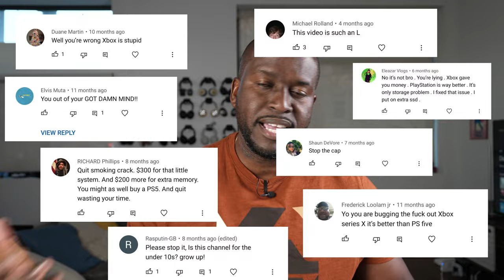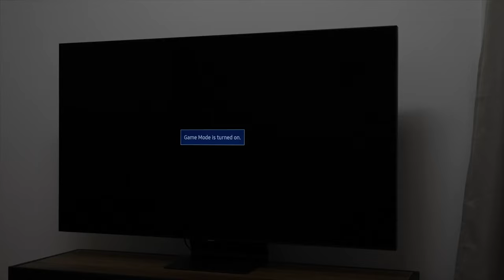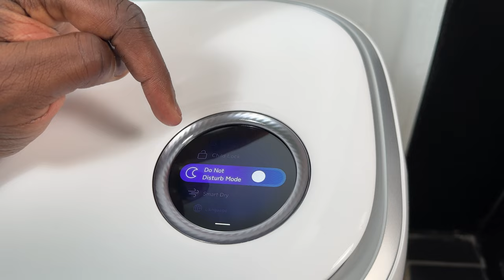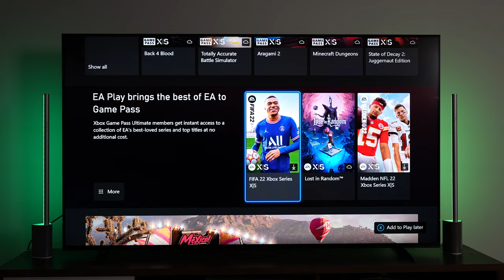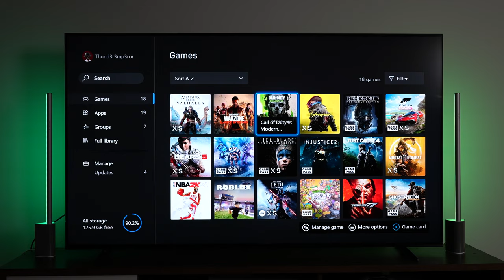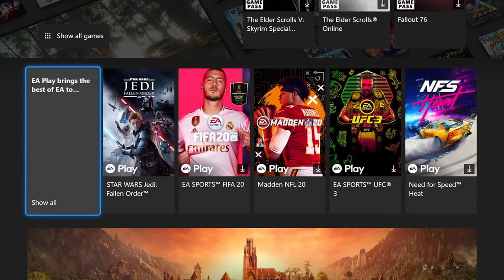XBOX SERIES S is Still Better than PS5: 2 YEARS LATER!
Narwal Freo Black Friday Deals! Limited Time save up to $400/C$520 on Narwal Freo with Accessories Pack.